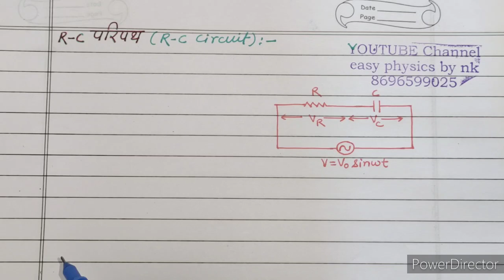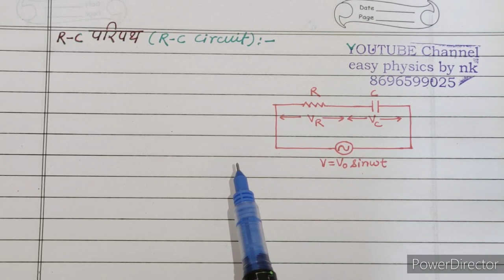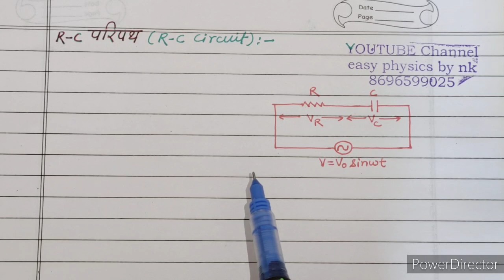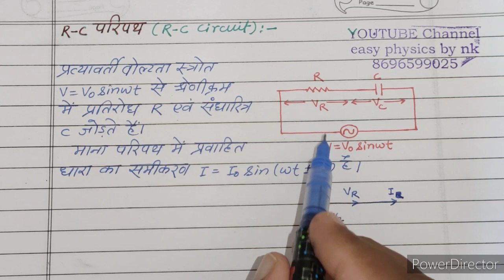RC circuit । RC परिपथ । physics class 12 chapter 10 video 14 । rbse physics । RC paripath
प्रिय विद्यार्थियों,
इस वीडियो में आप भौतिक विज्ञान कक्षा 12 पाठ 10 👉 RC परिपथ का विस्तृत अध्ययन करेंग ।
👉 RC परिपथ के लिए प्रत्यावर्ती वोल्टता, प्रत्यावर्ती धारा, ज्या वक्र, कालांतर, प्रत्यावर्ती धारा का शिखर मान, एवं फेजर आरेख बनाना सीखेंगे।

chapter-9 विधुत चुम्बकीय प्रेरण
👉4.  फ्लेमिंग के दाहिने हाथ का नियम समान चुंबकीय क्षेत्र में नियत वेग से गति कर रहे चालक क्षण में उत्पन्न प्रेरित विद्युत वाहक बल
👉5. असमान चुंबकीय क्षेत्र में आयताकार लूप की नियत वेग से गति के कारण उत्पन्न प्रेरित विद्युत वाहक बल
👉6. आयताकार रूप की समान चुंबकीय क्षेत्र में गति ऊर्जा सरंक्षण नियम की अनुपालन का सत्यापन
 पाठ 7 विद्युत धारा के चुंबकीय प्रभाव videos:-
5. Biot savart law application
24. एंपीयर का नियम एम्पीयर नियम का अनुप्रयोग सीधे धारावाही चालक तार के कारण उत्पन्न चुंबकीय क्षेत्र
💥💥Chapter 8 💥💥
👉8. चुंबक के लिए गाउस का नियम।